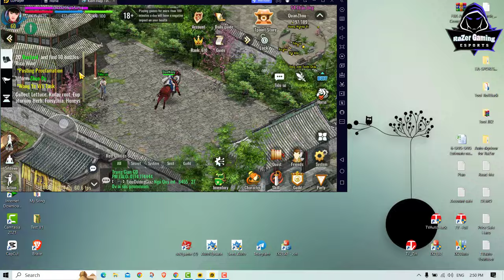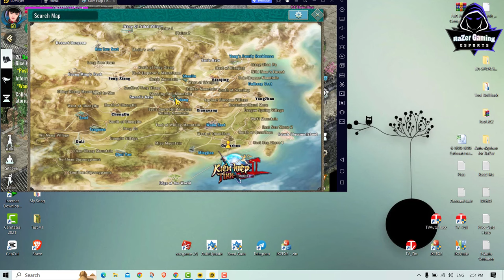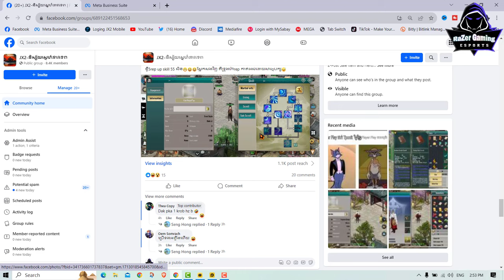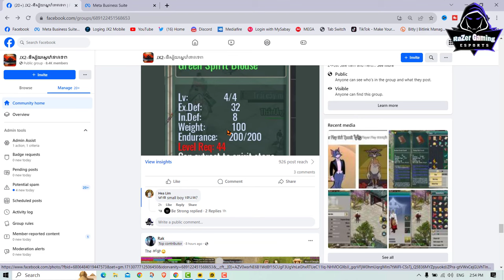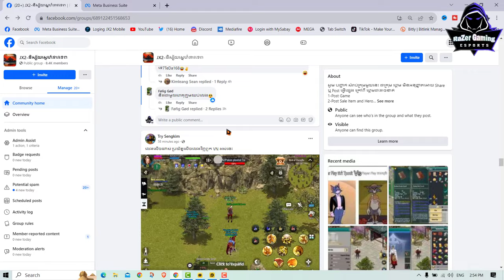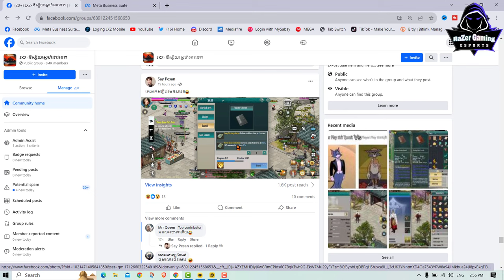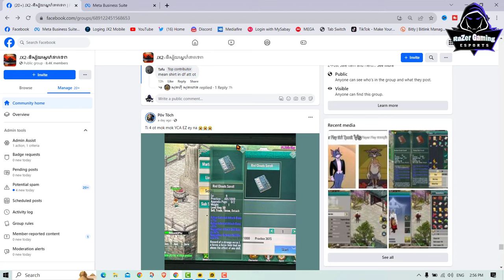JX2-How to get Book at JX mobile